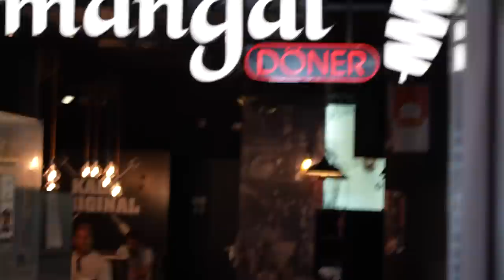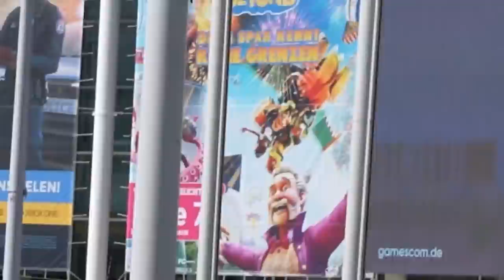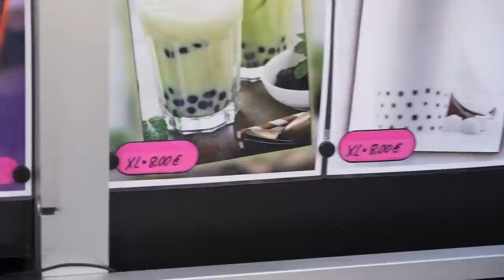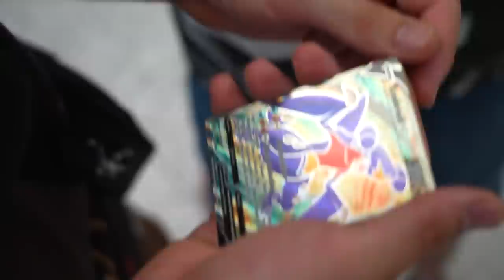Gamescom, Bang Bong, Bameninghong | VLOG #36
Impressum:
Abugoku
c/o Lyaison GmbH
Freihalderstr. 17b
89343 Jettingen-Scheppach

Partner für Kamera Equipment | ᴡᴇʀʙᴜɴɢ